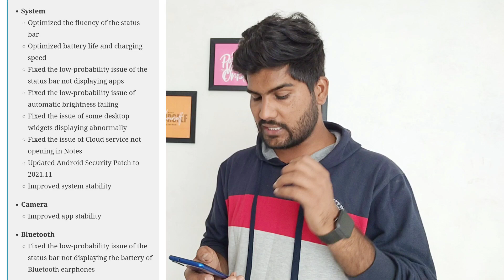Confirm List - OnePlus November Update Rollout..? | Android 12 Update & OxygenOS 12 Update List | TE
OxygenOS 12 Update Confirm Date..? | OxygenOS 12 Update list | OnePlus OxygenOS 12 Update | TE

OnePlus New Update Policy | Android 12 Update | OxygenOS 12 Update | ColorOS 12 | Techqee Emmi

OnePlus October Update Rollout | OnePlus OxygenOS 12 and android 12 Update | Nord New Update | TE

OxygenOS 12 - Canvas AOD 2.0 Update in All OnePlus Phones | OxygenOS 12 Update | Oneplus Nord Update

Confirm Date - OnePlus OxygenOS 12 Update | OnePlus ColorOS 12 Update | OnePlus Android 12 Update|TE

ColorOS 12 Update Rollout..? | OxygenOS 12 Update Rollout..? | Oppo new Update Policy | Techqee Emmi

Techqee Emmi

Any Queries :-

oneplus pubg 90fps
oneplus price
oneplus phone under 15000
oneplus pro 8 review tamil
oneplus phone price
oneplus pro 8 drop test
oneplus pro 8
 oneplus
oneplus 8t unboxing by technical
guruji
oneplus 8 pro review
oneplus 8t mobile unbox
oneplus 8 pro vision rayos x
oneplus 8 unboxing by technicala
guruj
oneplus 8t price in 2020 launch
date
oneplus 8 pro camera
oneplus 8t upcoming
smartphones
oneplus 8 unboxing by technical
guruji
comparison
oneplus 8 camera review
oneplus 8 oxygen os 11 update
oneplus 8 vs iphone 11
oneplus 8 pro vs iphone 11 pro
max
guruji
oneplus 8t design
date
oneplueplus 6t new update
oneplus 6 update android 11
oneplus 5t android 11 update
oneplus os 11
oneplus 7 android 11 update
oneplus 7t oxygenos 11
oneplus 7t update 11
oneplus 7 pro android 11 update
oneplus nord android 11
oneplus 7t oxygenos 11 update
oneplus 6t update
oneplus nord os 11 update
oneplus 7 update android 11
coloros 12
colour os 12
oppo coloros 12
coloros 12 oneplus
oneplus android 12
oxygenos 12
oneplus 6
android 12
coloros 12 review
coloros 12 update
one plus8
one plus 8 pro unboxing
neplus 10 pro
oneplus 6 update
oneplus 6t
oneplus 7 pro update
oneplus 9 pro update
oneplus coloros
oneplus nord android 12 update
android 12 release date
android 12
oneplus 6t new update
oneplus android 12
oneplus 8 pro android 12
oneplus 6 new update
oneplus 9r android 12 update
android 12 launch date
oneplus update
oxygen os 12
android 12 stable release date
Oxygen os 12
android 12
oneplus xygenos 12
oneplus 9 pro oxygen os 12
oneplus update
oxygenos 12
oneplus nord android 12
android 12 oneplus nord
android 12 release
android 12 release date oneplus
oneplus 7t pro
oneplus android 12
oneplus update
android 12 oneplus